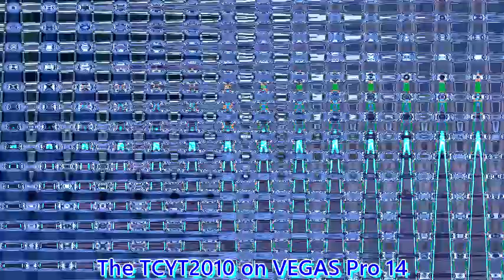Round 3 vs Anyone